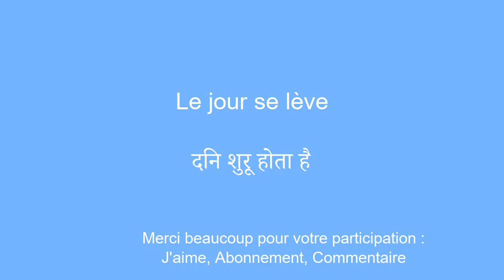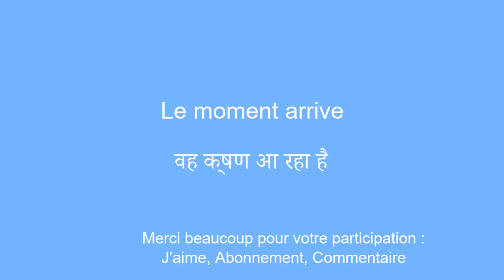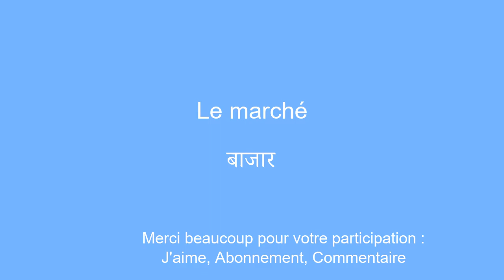Vocabulaire de base apprendre le hindi dÃ©butant